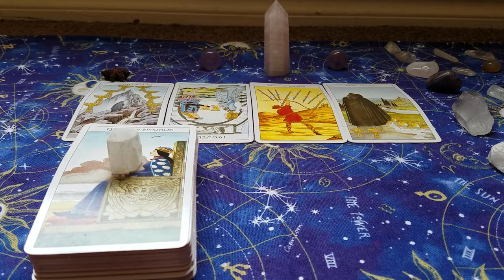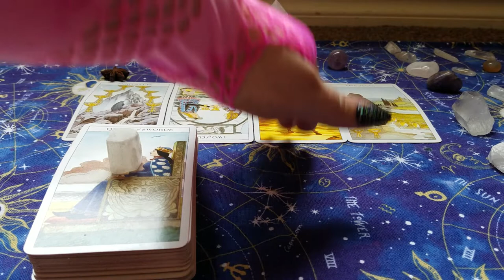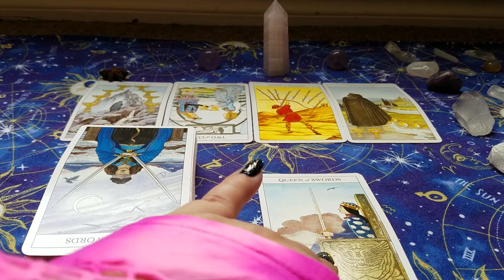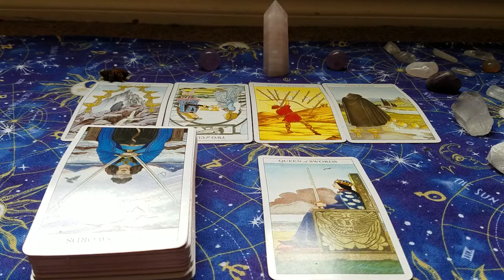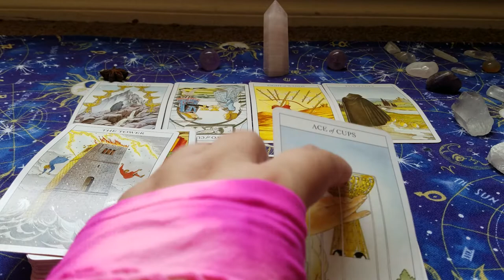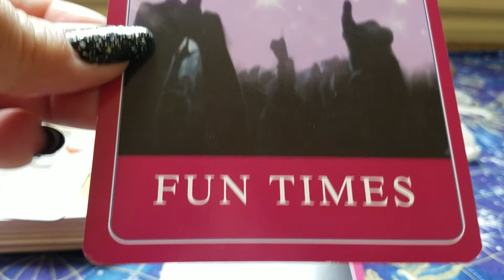Cancer love reading it's over ...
If you would like to bless my channel you can tip or donate at